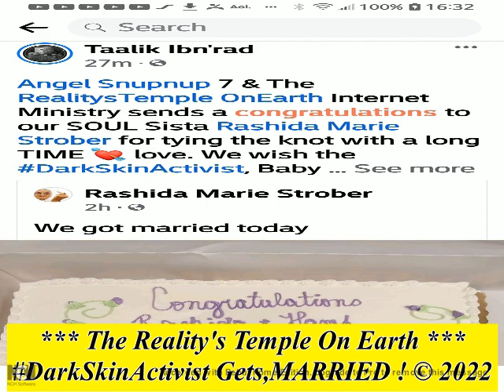DarkSkinActivist Rashida Strober Gets, MARRIED !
SOUL Liberation Day 2022 is Tuesday December 07, 2021 @ 2:30 p,.m. Central Time- Topic : Truth Is The Catalyst For A NEW Beginning!
1000% Liberation Of The, MIND ! - Let The Deprogramming, BEGIN !- I’m In The Wrong Place 2 Be, REAL !